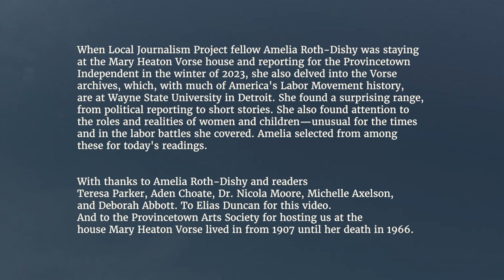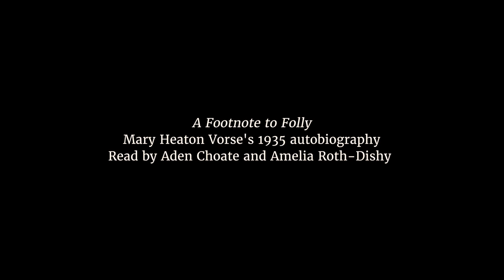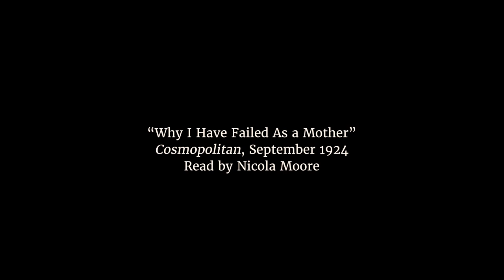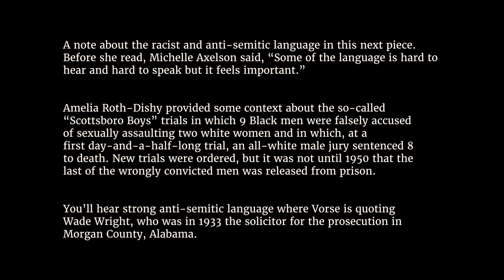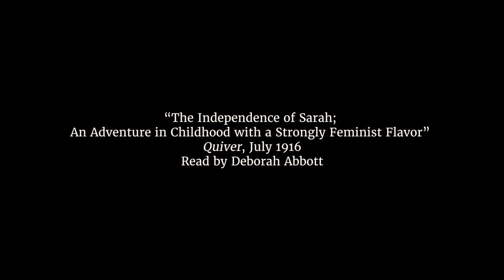A Woman’s Place: Readings from the Mary Heaton Vorse archives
When Local Journalism Project fellow Amelia Roth-Dishy was staying at the Mary Heaton Vorse house and reporting for the Provincetown Independent in the winter of 2023, she also delved into the Vorse archives, which, with much of America's Labor Movement history, are at Wayne State University in Detroit. She found a surprising range, from political reporting to short stories. She also found attention to the roles and realities of women and children—unusual for the times and in the labor battles she covered. Amelia selected from among these for today's readings.

With thanks to Amelia Roth-Dishy and readers Teresa Parker, Aden Choate, Dr. Nicola Moore, Michelle Axelson, and Deborah Abbott. And to the Provincetown Arts Society for hosting us at the house Mary Heaton Vorse lived in from 1907 until her death in 1966.